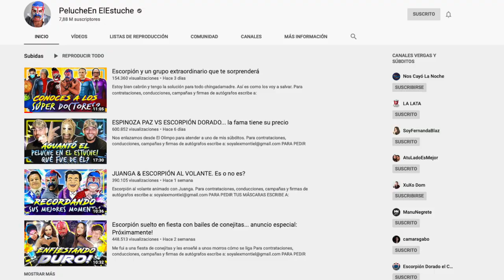SPIDERMAN & ESCORPIÓN DORADO al volante en Nueva York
Mientras paseaba por NY me encontré a este chamaco que me cayó bien y le di un aventón.